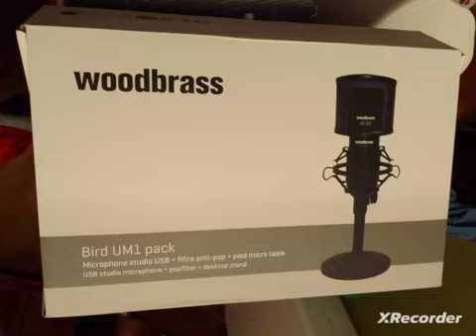Unboxing micro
Trop cool merci a ma femme pour ce cadeau. super micro